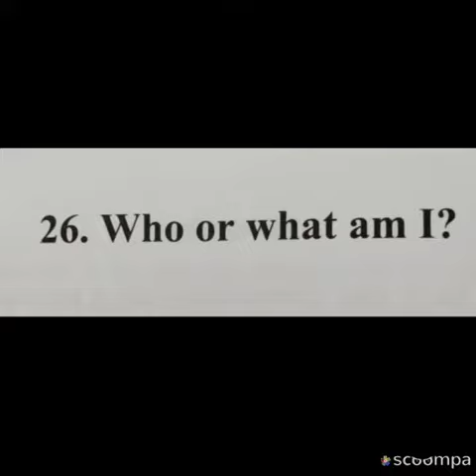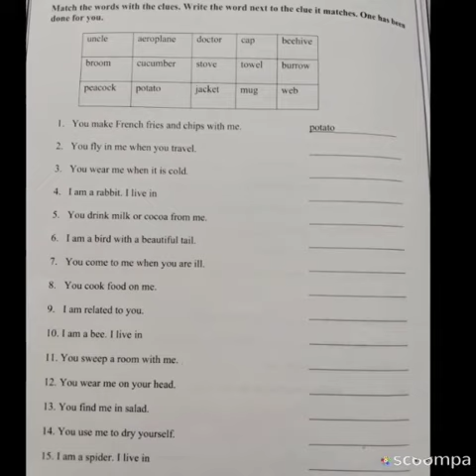Grade 2 English topic- Unit 26 Who or What IAm? Part- 1